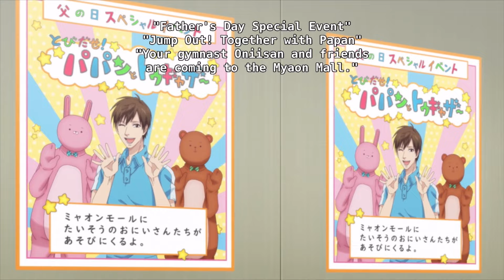you will love the uramichi dub. | life lessons with uramichi oniisan dub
this is my retaliation to the copyright strike youtube gave me on the ‘case study of vanitas’ dub video i made. a whole 24 hours, a whole day gone. for the video to be forever removed. thanks a lot. ☺️☺️☺️

anyway, can we talk about how natural some of the dialogue sounds. take the laughs for example…